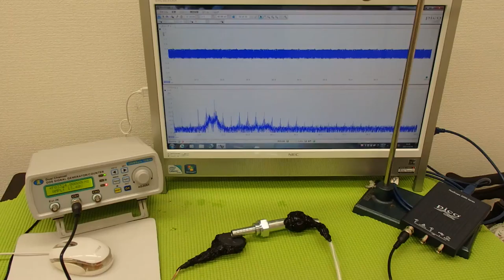超音波の発振制御システム ultrasonic-labo